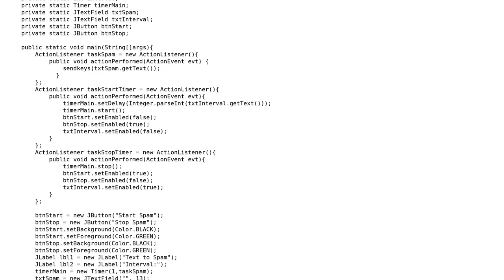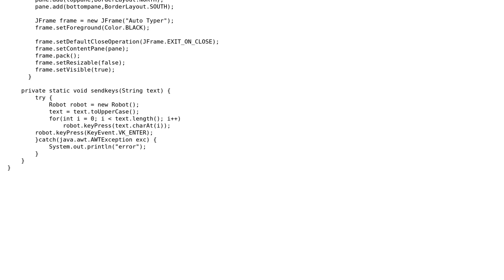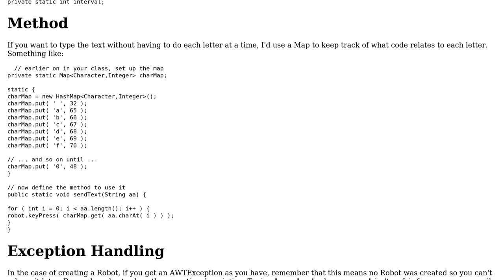Simple easy-to-use AutoTyper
With thanks & praise to God, and with thanks to the many people who have made this project possible! | Content (except music & images) licensed under CC BY-SA | Music | Images & others | With thanks to user Jamal user DrProgrammer user 13aal and the Stack Exchange Network Trademarks are property of their respective owners. You are responsible for your own actions.